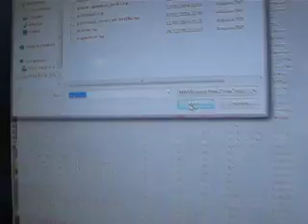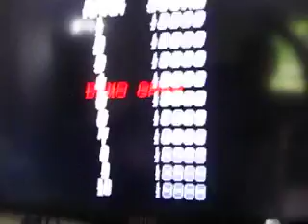Os jogos mais idiotas do mundo - Vol 01 - Dragon Bowl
Começo agora a sessão de vídeos sobre os jogos mais imbecis jogados por mim. O carro-chefe se chama DRAGON BOWL, abrindo com chave de cOURO!!!